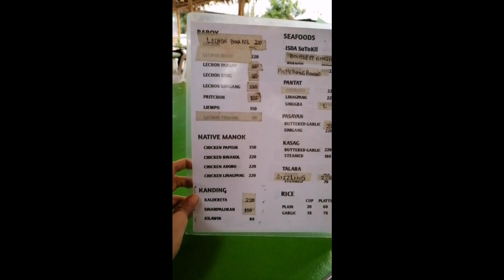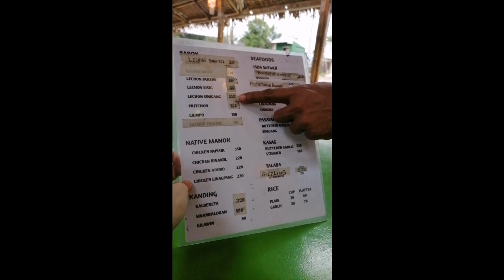JOJO'S SEAFOODS RESTO & CAR SPA PAVIA ILOILO PHILIPPINES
Welcome to Jojo's Lechon & Seafoods Restaurant and Car Spa. The new seafood resto and carwash in Balabag Pavia, Iloilo

Want your travel-based business to be the star of my next video?
Be featured on my channel.